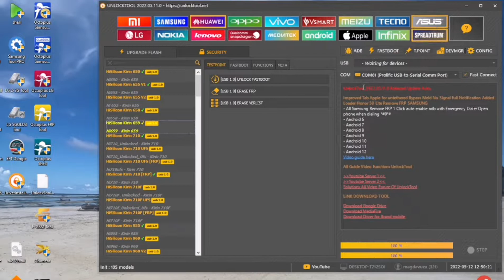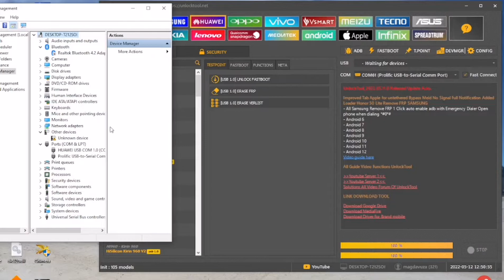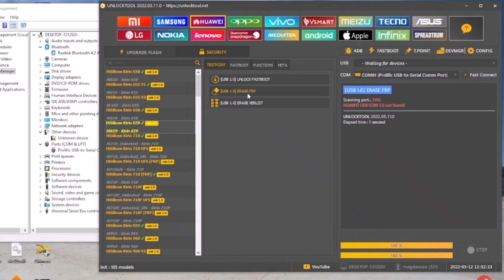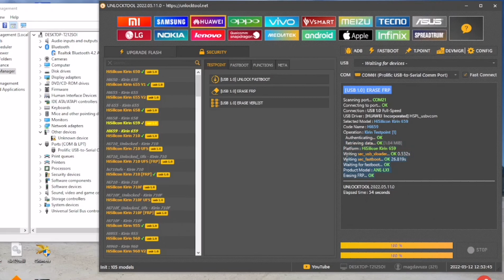Huawei P20 lite (ANE-LX1). Remove Google account, bypass frp. Unlocktool One Click.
Hi friends, in this video will show you how to Remove Google Account, Bypass FRP from Huawei P20 lite ANE-LX1, using  Unlocktool.

This video is for professional, need to have Unlocktool  activated.

Need to connect phone to PC with testpoint. Disassembly phone first.

List of Supported models with this FRP Bypass Tutorial :
Huawei Y6 Prime (2019)  mrd-lx1, mrd-lx2, mrd-lx3, mrd-lx1f, mrd-lx1n, FRP/Google Lock Bypass
Huawei P40 lite JNY-LX1 FRP/Google Lock Bypass

huawei google cuenta bypass 2020 bypass de verificación de cuenta de google huawei
huawei google eliminar 2020 ,
 android 10 without PC, no safe mode,